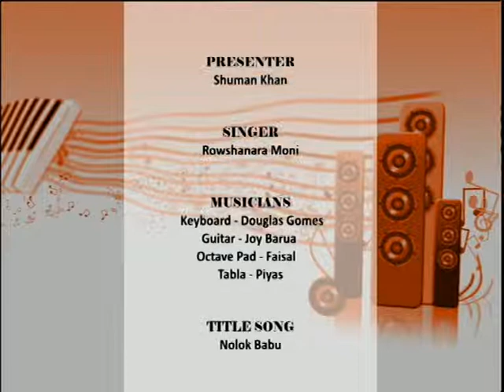Music N Adda With Rawshon Ara Moni Part Four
Music N Adda on ntv sky channel 852. With Shuman Khan Produced by Robin Hyder Khan Co-ordinate by Joydip Roy. Every Thursday from UK time 11pm, repeat on every Saturday at 3pm. My sincere thanks to Robin Hyder Khan, Shahriar Arefeen Shaon, Joydip Roy, Shohel Rana, Moinul Hossain Mazumder, Sadiq Ali, Roman Chowdhury, all the Singers, Musicians, Make-up Artist, Production team, Transmission team & everyone behind the Music N Adda. If you have the talent & would like to see yourself in Music N Adda then we would like to hear from you. Love you all!!